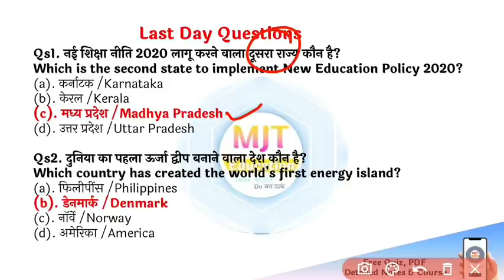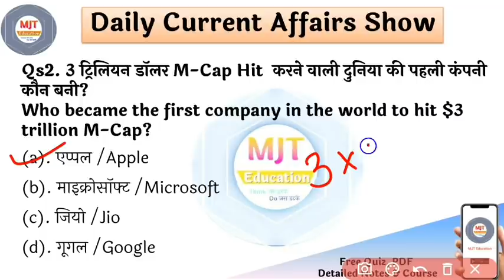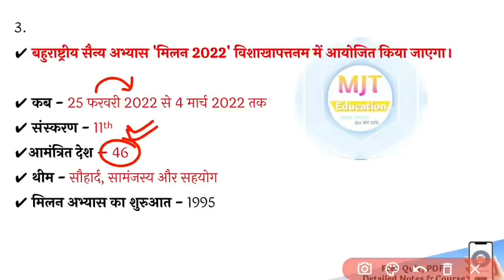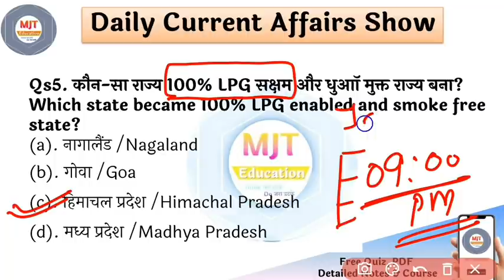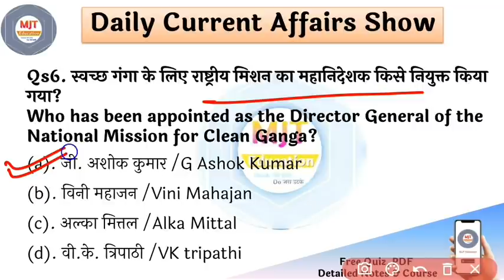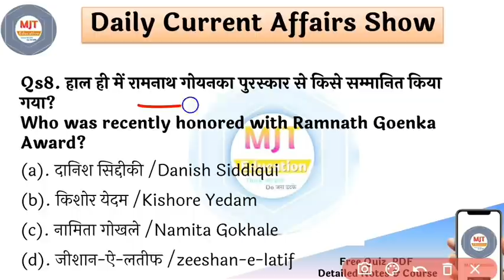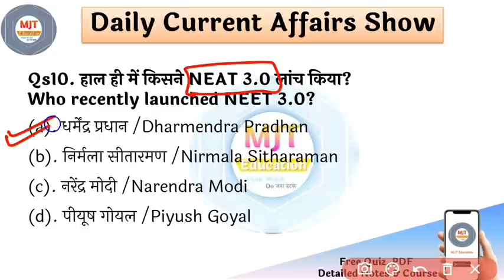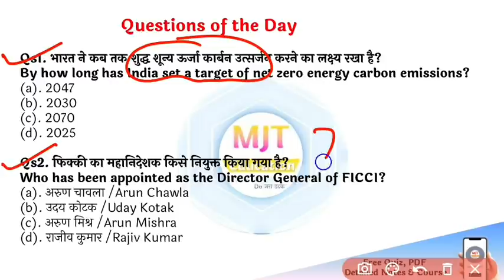6 January 2022 Current Affairs|Daily Current Affairs |next exam Current Affairs in hindi,next dose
6 January 2022 Current Affairs|Daily Current Affairs | next exam Current Affairs in hindi,next dose, current affairs in english, rrb ntpc exam date, group d exam date,

🔰🔰🎯 करंट अफेयर्स (जनवरी से दिसम्बर -2021) eBook पर 70% की छूट use code "NEWYEAR"
🎯 लेखपाल बैच आज के लिए 60% का Discount - use code "NEWYEAR"

🔰🔰🎯 उत्तर प्रदेश पुलिस खाकी बैच - 399 रु में -सम्पूर्ण परीक्षा तक तैयारी

🔰 UPSI 10 Full Mock Test - पाएं 50% की छूट CODE- UPSI10

Video कोर्स पर भयंकर Discount के बाद prices :-
🔰🎯 SSC GD Full Video Cource - Rs. 499
🔰🎯 सम्पूर्ण हिंदी विडियों कोर्स -  Rs. 149 (CODE- HINDI50)
🔰🎯 सभी eBook पर भी Discount.

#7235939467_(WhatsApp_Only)